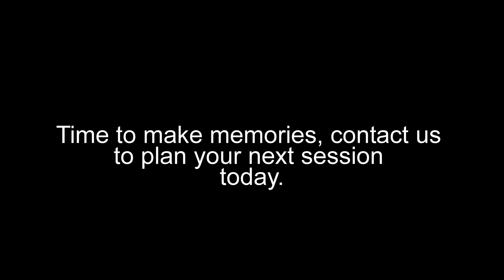Fall Portraits 2022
Sample images from last Oktober Fest 2022. Planning a Fall portrait? Now is the time to plan for the upcoming holidays.